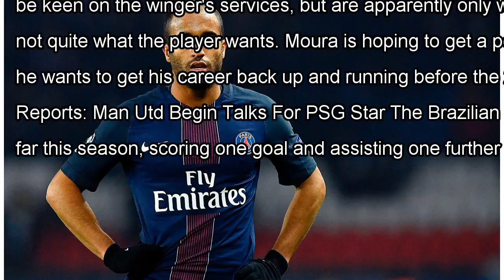Reports: psg winger wants man utd move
A Paris Saint-Germain winger reportedly wants to move to Jose Mourinho's Manchester United this month. Reports: Griezmann Demands 'Huge' Wage To Join Man Utd According to Telefoot,...